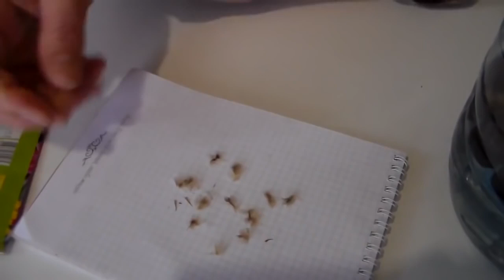Газания Посев на рассаду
Зацветают через три месяца после посева. Прекрасно цветут и зимой, пересаженные в горшки.